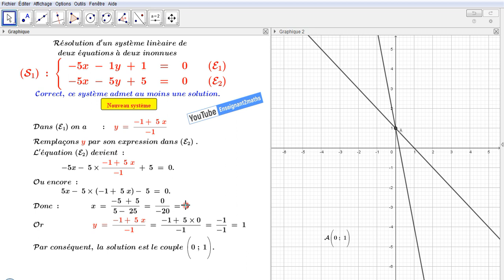Applet de résolution d'un système linéaire : Graphiquement & algébriquement (par substitution).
GeoGebra : Applet de résolution d'un système linéaire : Graphiquement & algébriquement (par substitution).